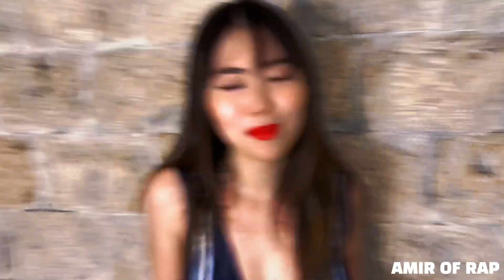Tok Tok - Carlos Agassi & Sarina Agassi